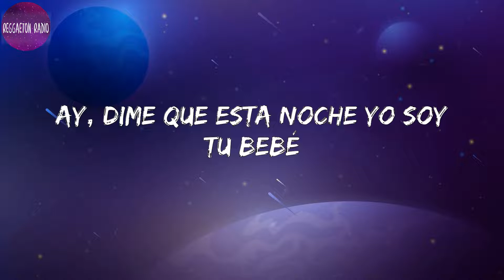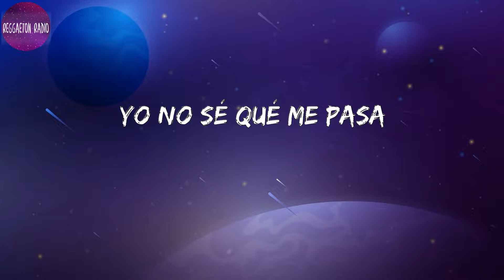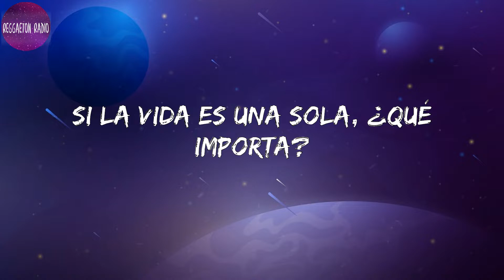TINI -Miénteme(letra)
Lyrics Miénteme :

Te descubrí
Dale, miénteme
Porfa, miénteme
Dale, miénteme
Porfa, miénteme
Dale, miénteme
Porfa, miénteme
¿Qué importa?
Porfa
La-La-La-La
La-La-Lady
Muah